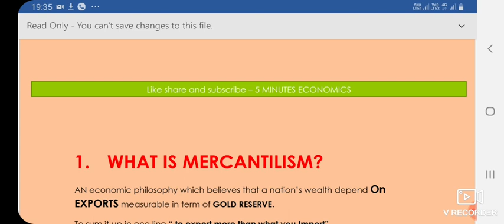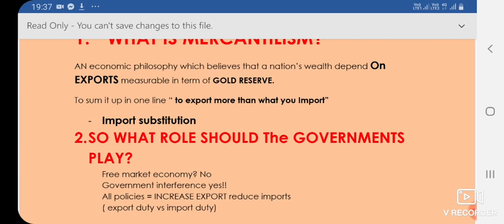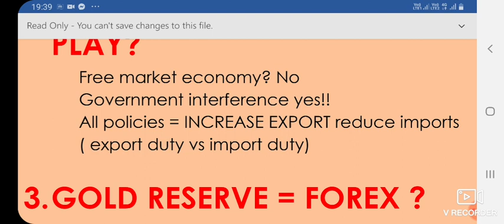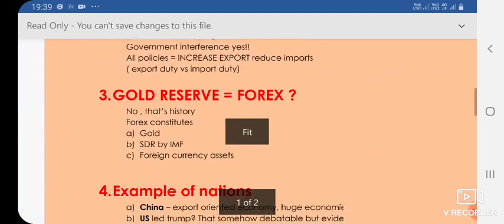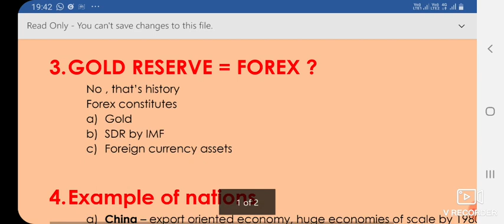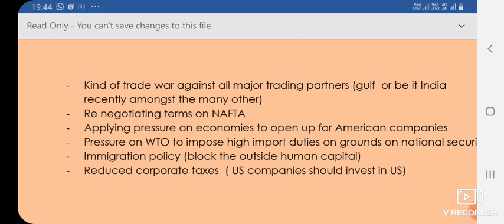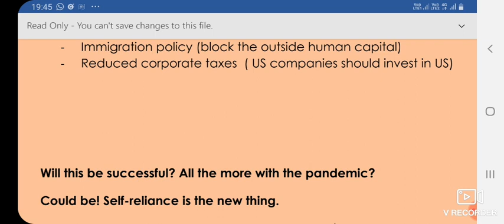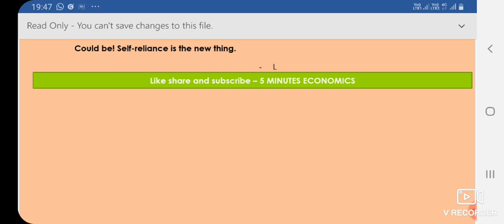Mercantilism- Case study China and US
What is Mercantilism? Does it still exist? Why nations want it?